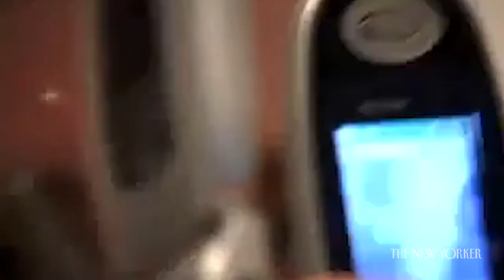Five Innovations That Changed the Art of Cinema [24/07/2018]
From sound film to steadicam, these technologies were pivotal moments in film history.